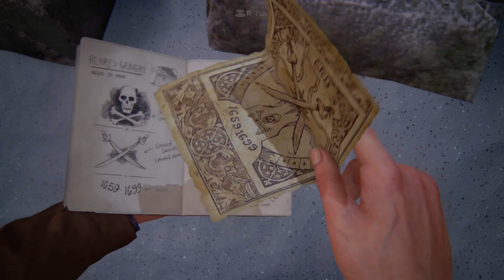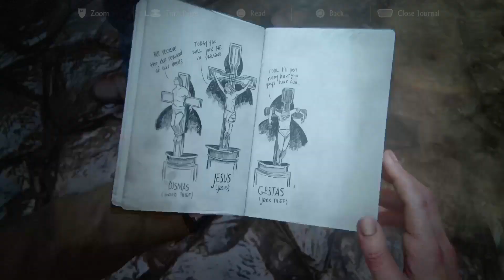Avery's Grave ⚔️ Uncharted 4: A Thief’s End || 4K Ultra HD PS5 Gameplay 🎮 E7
Title: “Uncharted 4: A Thief’s End - Epic Adventure Awaits!”

🎬 Watch the Uncharted 4 Opening Scene + Gameplay in 4K 🎮
अनचार्टेड 4: एक चोर का अंत - महाकाव्यिक साहस का इंतजार! ||

🌊 Prologue - The Beginning:

The story unfolds in the middle of the action. Our intrepid treasure hunter, Nathan “Nate” Drake, and his brother Sam are being pursued in a boat. Hold your breath as they accelerate toward an enigmatic island, where ancient mysteries await them. 🏝️

🔍 About Uncharted 4: A Thief’s End:

Uncharted 4 is an action-adventure third-person shooter platform video game developed by Naughty Dog and published by Sony Interactive Entertainment. The series follows Nate Drake, his mentor Victor “Sully” Sullivan, journalist Elena Fisher, and other companions as they crisscross the globe in search of historical secrets. 🌎

🎮 Gameplay Highlights:

Stunning Graphics: Dive into lush jungles, explore forgotten ruins, and unravel intricate puzzles.
Heart-Pounding Action: Engage in intense shootouts, daring escapes, and breathtaking set pieces.
Emotional Depth: Witness Nate’s personal struggles and the bonds that tie him to his friends and family.
Thrilling Story: Uncover lost pirate treasure, face ruthless adversaries, and discover the truth behind legends.
🎶 Soundtrack: The haunting melodies of Uncharted 4 will stay with you long after you put down the controller. 🎵

🌟 Join Nate on His Final Adventure: Uncharted 4: A Thief’s End! 🌟

Note: Uncharted 4: A Thief’s End is the fourth and final installment in the beloved Uncharted series. It was released exclusively for the PlayStation 4 on May 10, 2016

Feel the adrenaline, solve the mysteries, and embark on an unforgettable journey with Nate and his crew. 🌟🗺️🔍

🎮🌟 Game On! 🌟🎮

🎧 Enhance your experience with headphones.
🚩 If necessary, you can increase the playback speed to 1.5x.